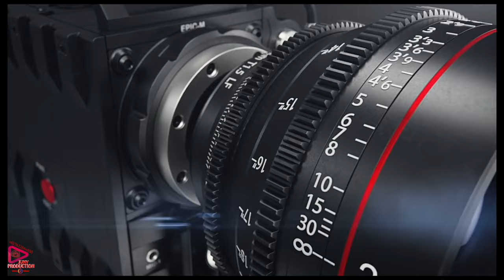Bijav Mangipe ko Safeti / Djelana medijan / Ork.Pozitiv & Naser Struja & Piri Star - Part.5 - 2023